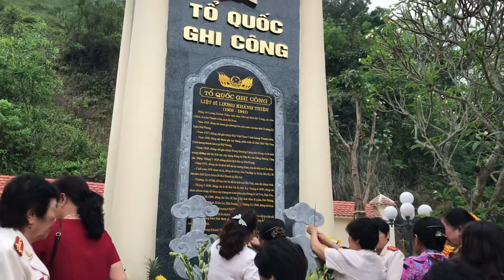Đài tưởng niệm cụ Thiện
Khánh thành đài tưởng niệm cụ Lương Khánh Thiện